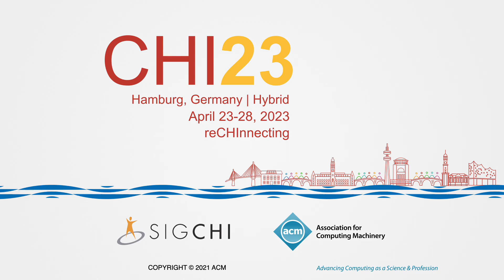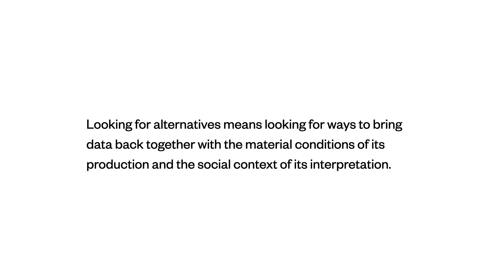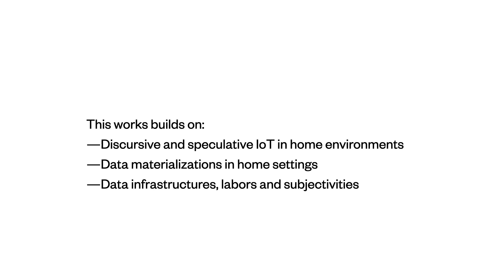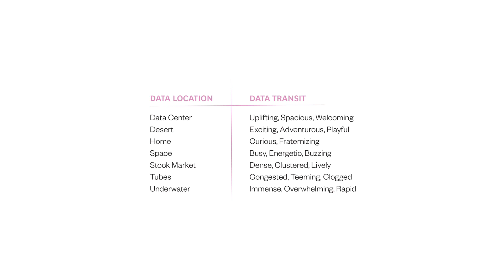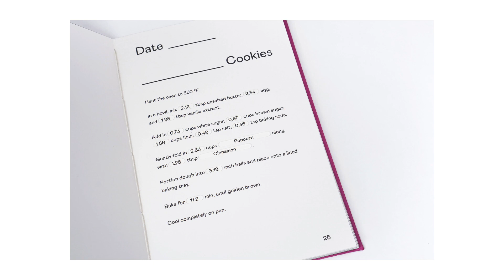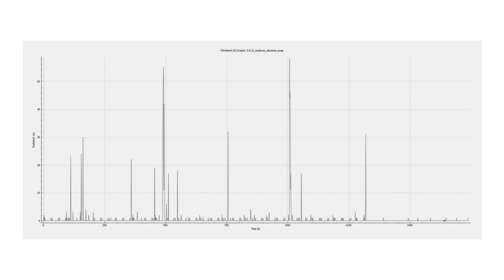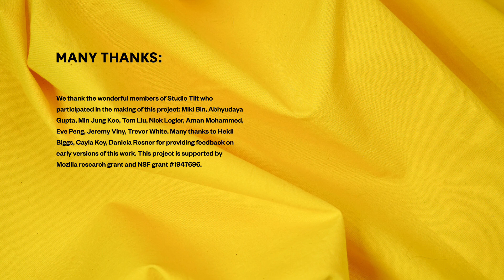On the Making of Alternative Data Encounters: The Odd Interpreters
Audrey Desjardins, Jena McWhirter, Justin Petelka, Chandler Simon, Yuna Shin, Ruby K Peven, Philbert Widjaja

Session: Data Politics and Poetics

While data are the backbone for home Internet of Things’ (IoT) functional and economic model, data remain elusive and abstract for home dwellers. In response, we present the Odd Interpreters (OIs): a collection of three artifacts that materialize alternative ways of engaging with IoT data in home environments. The OIs recast home data as imaginative sounds (Broadcast), fading fabric (Soft Fading), and cookie recipes (Data Bakery) with the intent to reveal the hidden human labor and material infrastructures of data and to critique data’s assumed objectivity. Following a Research-through-Design approach, we unpack design events that mark our process for making the Odd Interpreters. We conclude with a discussion around the need for pluralizing data encounters, the tactic of designing between illusion and precision, and a reflection on living with the prototypes while designing.